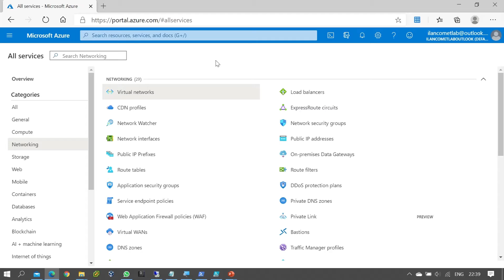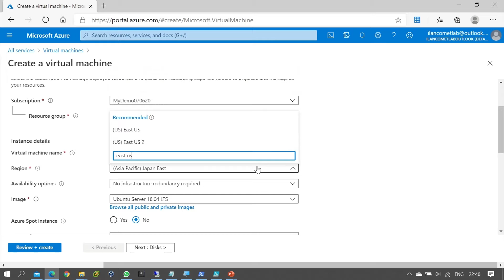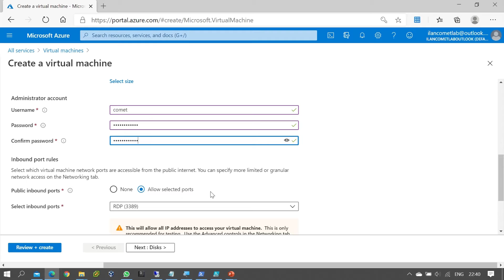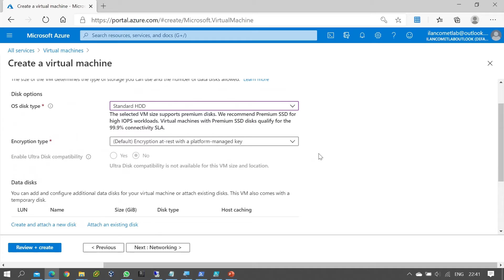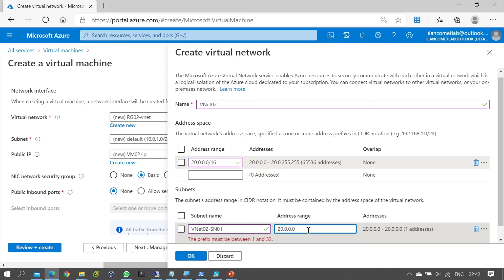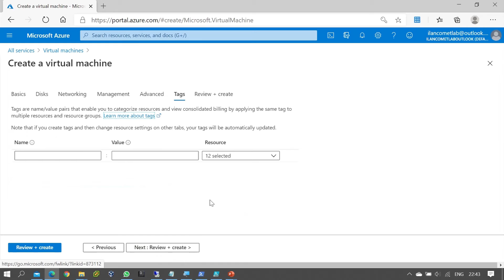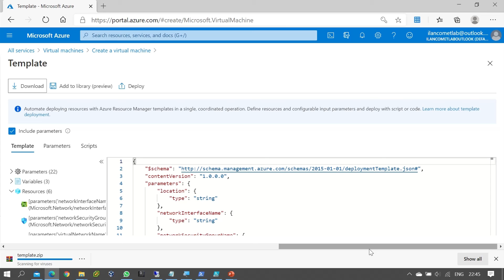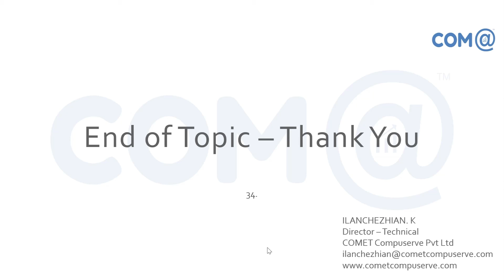How to Create and Download ARM Template | Explained in tamil | ARM Templates | தமிழில்